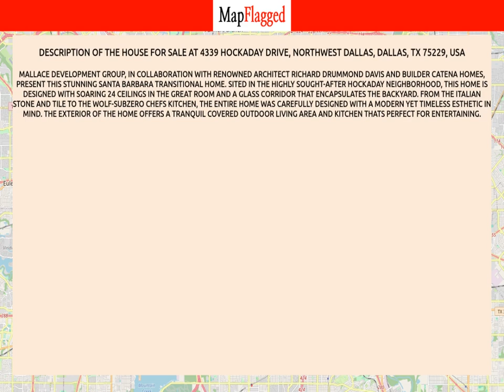TX,US | Buy house at 4339 Hockaday Drive, Dallas, USA | MapFlagged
📚 Video Chapters:
0:00 Property Introduction
0:10 Property Price
0:35 Property Address
0:45 Property Description
0:50 Property Key Places
0:55 Subscribe to MapFlagged!

📣 Following is the detail of house for sale at 4339 Hockaday Drive, Northwest Dallas, Dallas, TX 75229, USA:

5 Bedroom
5 Bathroom
5,750 Sq Ft.
$3,100,000

Mallace Development Group, in collaboration with renowned architect Richard Drummond Davis and builder Catena Homes, present this stunning Santa Barbara transitional home. Sited in the highly sought-after Hockaday neighborhood, this home is designed with soaring 24 ceilings in the great room and a glass corridor that encapsulates the backyard. From the Italian stone and tile to the wolf-subzero chefs kitchen, the entire home was carefully designed with a modern yet timeless esthetic in mind. The exterior of the home offers a tranquil covered outdoor living area and kitchen thats perfect for entertaining.

🏥 Nearest Hospitals to this Property:

✒️ Nearest Schools to this Property:

🍕 Nearest Restaurants to this Property:

🚃 Nearest Train Stations to this Property:

🏬 Nearest Shopping Malls to this Property:

🌼 Nearest Parks to this Property:

🎥 Nearest Movie Theaters to this Property:

☕ Nearest Cafes to this Property:

✈️ Nearest Airports to this Property:

🏢 Nearest Stores to this Property:

➕ Nearest Doctors to this Property: